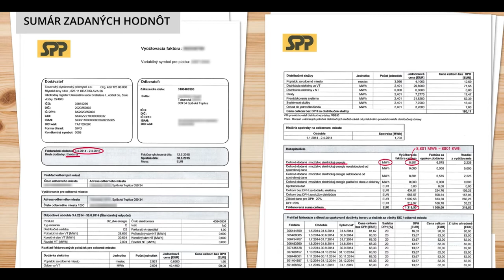Spotreba energií - Dom - Elektrina - SPP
Pomocník k aplikácii FiiFree.

Naučte sa s nami ako jednoducho a rýchlo pridať do FiiFree vašu spotrebu elektriny. Platí pre domy a faktúry od SPP.

Chcete sa o FiiFree dozvedieť viac? Navštívte nás na